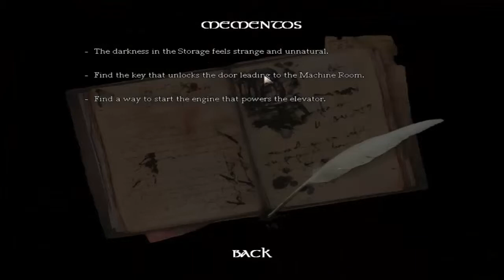I Hate Storage Rooms! - Bfo2fo Plays Amnesia (6)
This is episode 6 of Amnesia.I decided to start doing a -Scared Shitless Count,- this will count up all the times I've been scared shitless. Wonder how high it'll go.
Enjoy, I know I did.